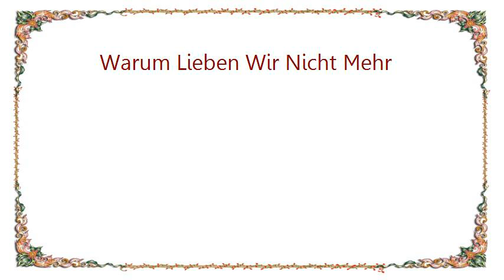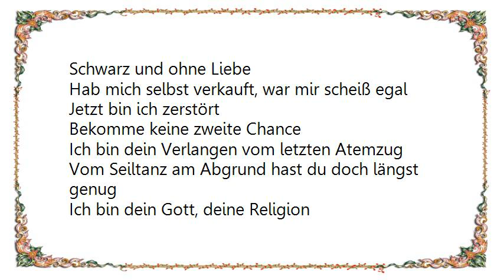We Butter the Bread with Butter - Warum Lieben Wir Nicht Mehr Lyrics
[Lyrics We Butter the Bread with Butter - Warum Lieben Wir Nicht Mehr]
Ich bin das Chaos
Du bist das Licht
Egal was du tust
Ich zerreisse dich
Ich bin der Teufel
Was bin ich für dich
Nichtsdestotrotz liebst du mich
Ich zerreisse dich
Warum liebst du mich
Ich zieh dir deine Haut ab und nehm dir die Luft
Du sehnst dich nach dem Ende und lässt dich fallen
Das ist das aus, denn du bist Geschichte
Die Zeit ist vorbei, ich mach dich zunichte
Ich hab genug auch wenn du mir drohst
Mit deinen Scherben wirst du mich nicht los
Zu viel versucht, zu viel verlor´n
Warum lieben wir nicht mehr
Viel zu viel verlangt, viel zu viel geschwor´n
All die Zeit ist nichts mehr wert
Es muss raus
Es ist wie ein Fieber
Mein Herz ist schwer
Schwarz und ohne Liebe
Hab mich selbst verkauft, war mir scheiß egal
Jetzt bin ich zerstört
Bekomme keine zweite Chance
Ich bin dein Verlangen vom letzten Atemzug
Vom Seiltanz am Abgrund hast du doch längst genug
Ich bin dein Gott, deine Religion
Wehre dich nicht
Verloren hast du schon
Ich brenn´ mich in dein Gesicht